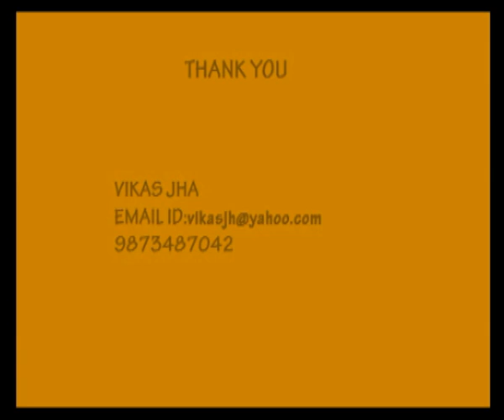my 1st demoreel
basic animation